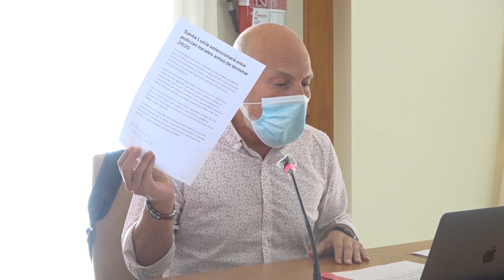PLENO ORDINARIO SEPTIEMBRE 2021 AYUNTAMIENTO DE SANTA LUCÍA DE TIRAJANA - PARTE 2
Pleno ordinario del Ayuntamiento de Santa Lucía de Tirajana correspondiente al mes de septiembre del 2021 celebrado en las Casas Consistoriales de Santa Lucía de Tirajana.